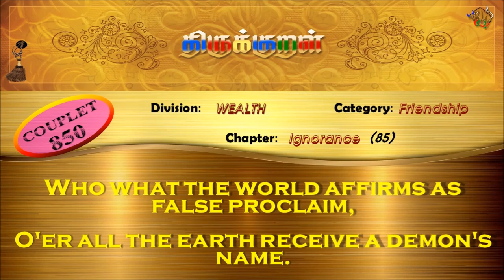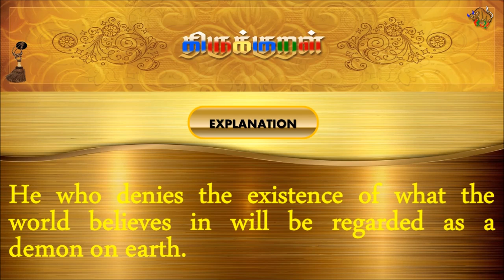திருக்குறள்/THIRUKKURAL (850/1330) - உலகத்தார் உண்டென்பது - புல்லறிவாண்மை (TAMIL/ENGLISH)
திருக்குறள்/THIRUKKURAL - TAMIL/ENGLISH

பால்: பொருட்பால்
இயல்: நட்பியல்
அதிகாரம்: புல்லறிவாண்மை
குறள் 0850/1330
KURAL 0850/1330

“உலகத்தார் உண்டென்பது இல்லென்பான் வையத்து
அலகையா வைக்கப் படும்.”